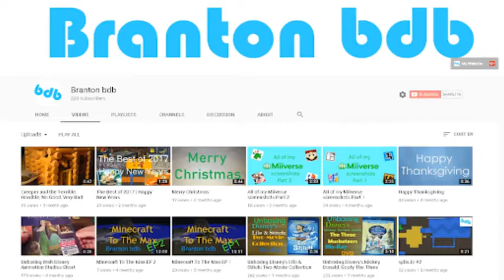a awesome Star! | animation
This is a animation I made I hope you like it :)
JK, Happy April Fools Day